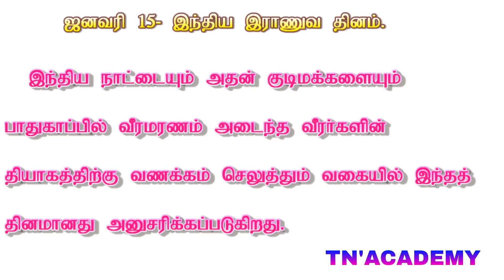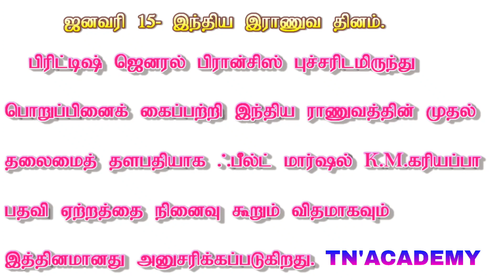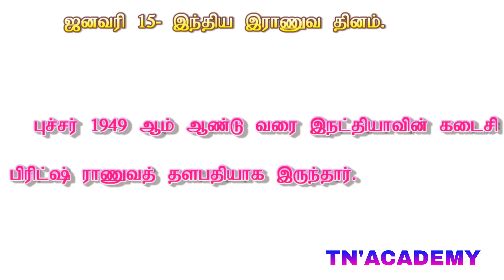ஜனவரி -15 இந்திய இராணுவ தினம்/TN'ACADEMY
IMPORTANT DAY